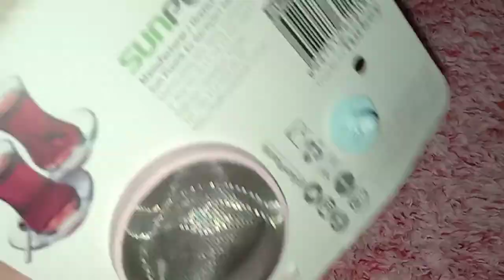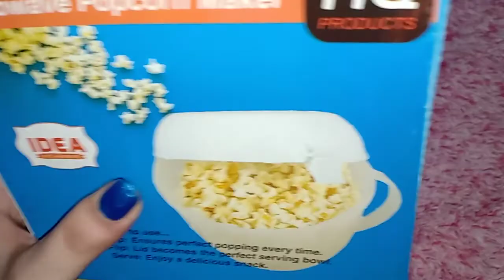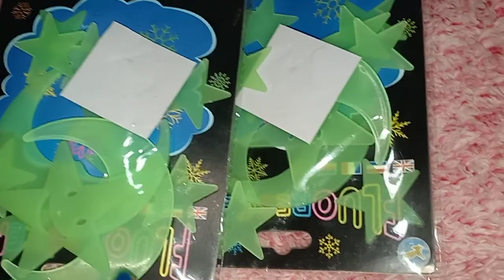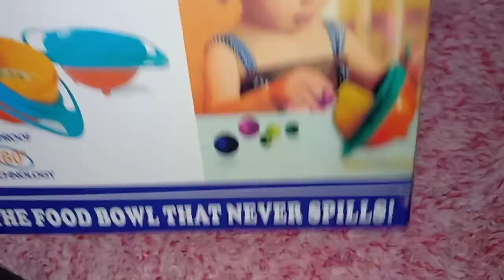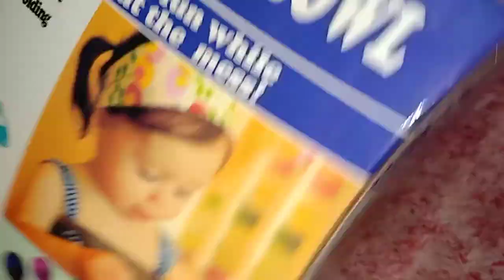دلعت شقتي بمشتريات تحفه من الرفايع التركي وعلبه الفشار والطبق الدوار التحفه وحاجات تانيه